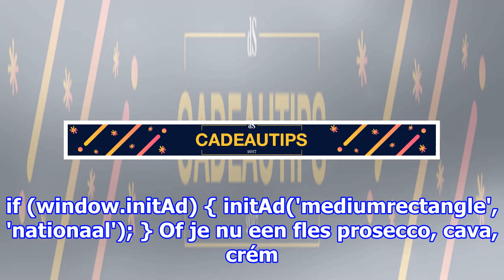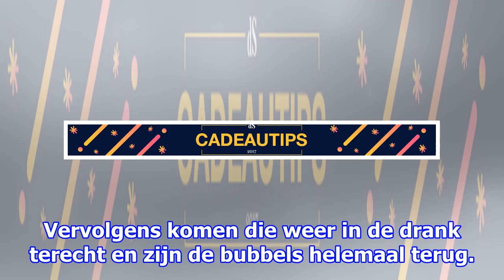Met dit simpele trucje krijg je weer bubbels in je cava of champagne